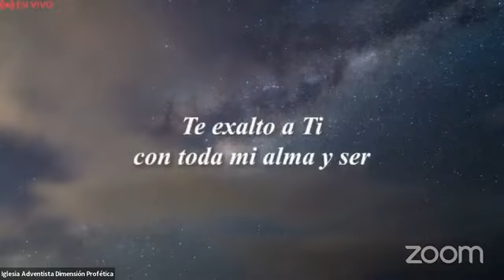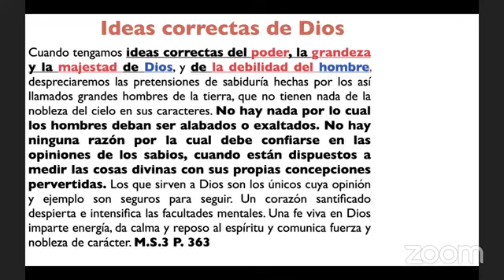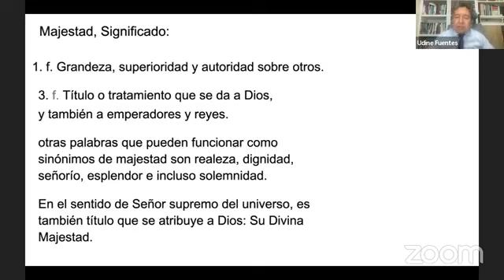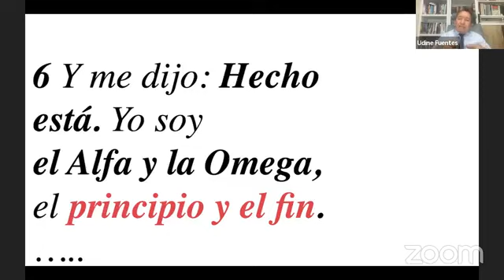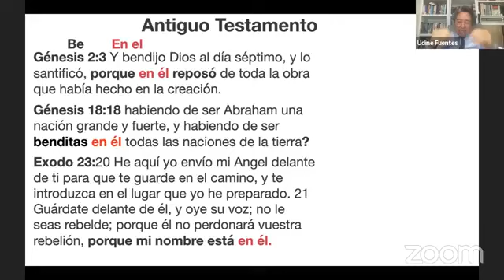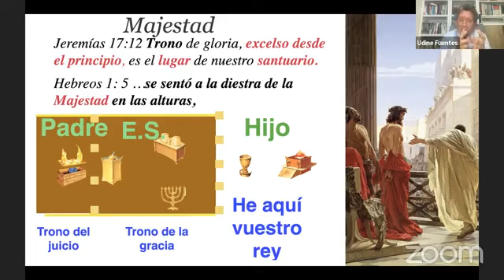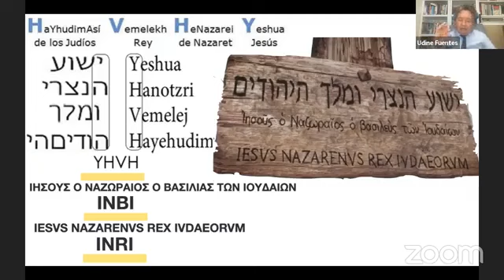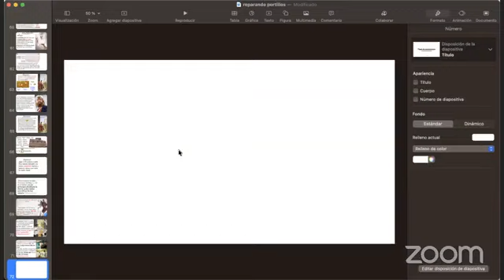Reparando los Portillos Ideas correctas sobre Dios y su Dotrina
Tema No.   3
Orador Udine Fuentes